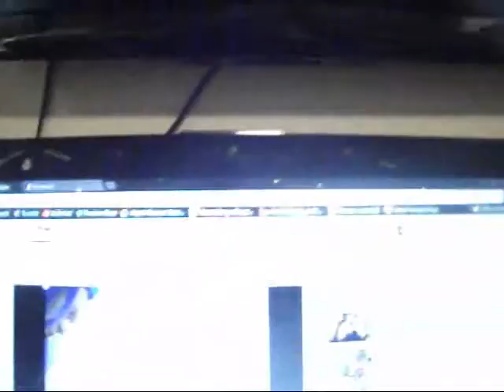Bloopers for ThePaopuPrince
Soooooo i got chosen as the Xemnas for yet another Video group X3 i have been a big fan of their videos for quite some time and YOU SHOULD TOTALLY CHECK OUT THE VIDEOS! i'll love you more if you do! im currently editing my portion of the newest video :D i hope they like it and im not too much of a derp
These are just a list of bloopers from the video i had to record for ThePaopuPrince's new episode.